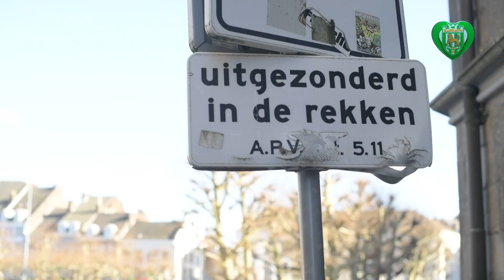Це не... парад. Це – карнавал!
Поки юніори тренуються, місто гуляє